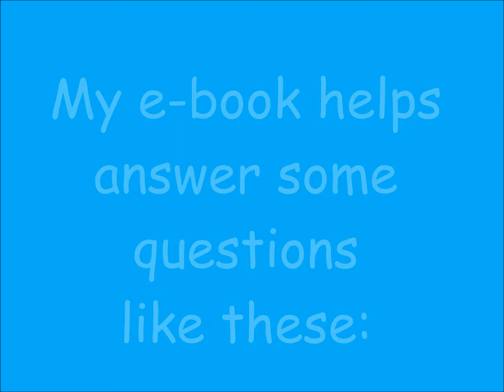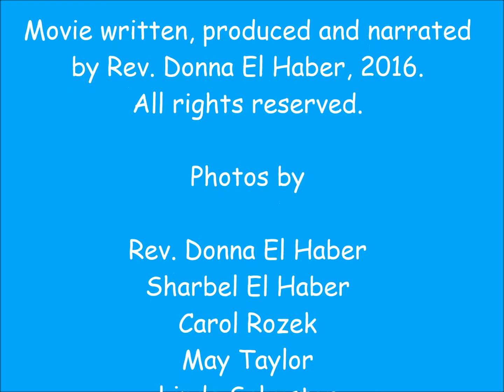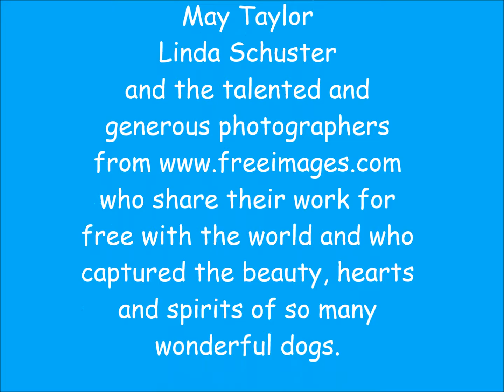Free Download of 10 of the "25 Ways to Maintain a Happy and Healthy Dog" E-Book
Do you want your dog to live a happy and healthy life? I wrote this e-book to share important information with guardians that I have learned along my path. I offer 25 ways you can take action to help maintain a happy and healthy dog. My wish is for every dog to be happier and healthier. That's why I am offering a free download of 10 of the 25 ways. Enjoy my gift to you! To learn more, watch this video